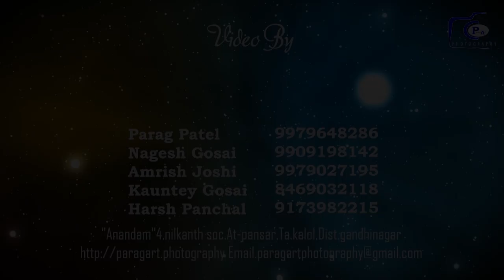Jay & Jainika Prewedding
PRODUCTION BY PARAG ART PANSAR
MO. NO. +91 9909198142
Team Parag Art :
     NAGESH GOSAI
     PARAG PATEL
     AMRISH JOSHI
     KAUNTEY GOSAI
     HARSH PANCHAL